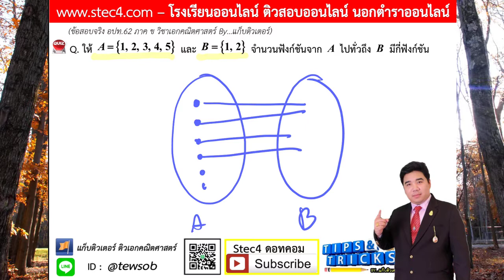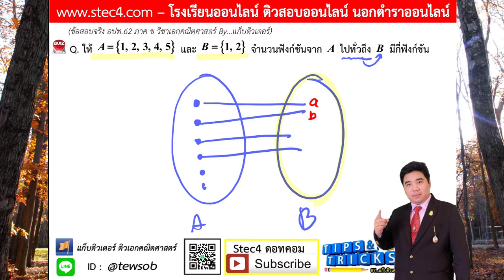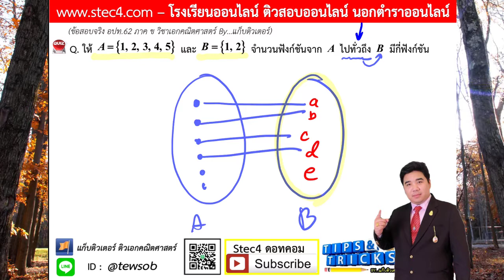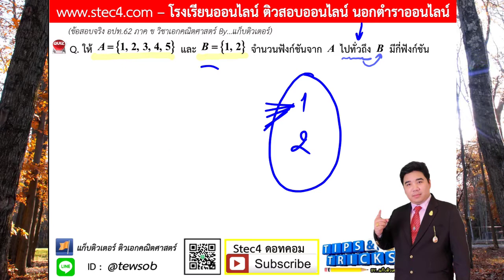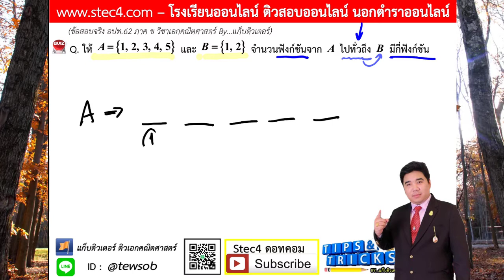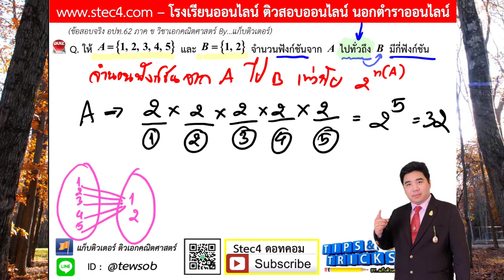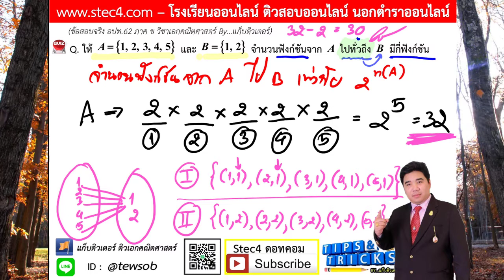EP.15 เฉลยภาค ข วิชาเอกคณิตศาสตร์ อปท. 62